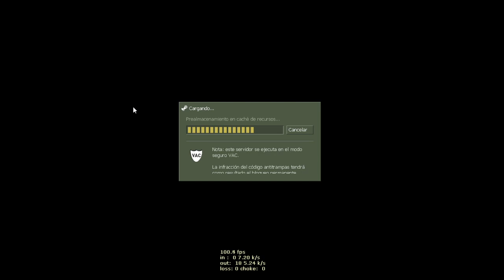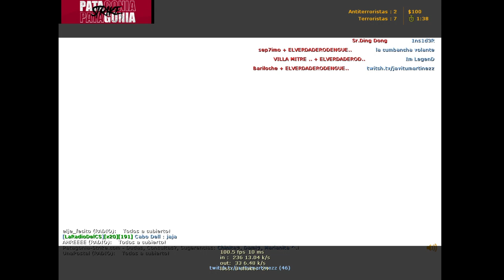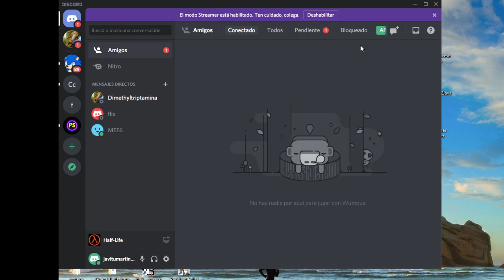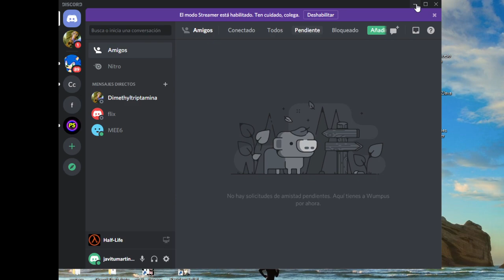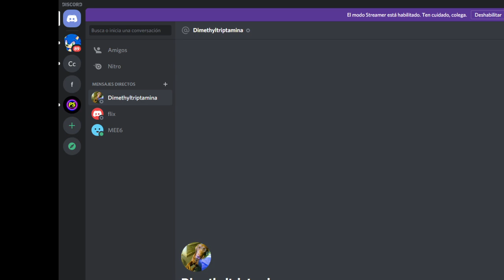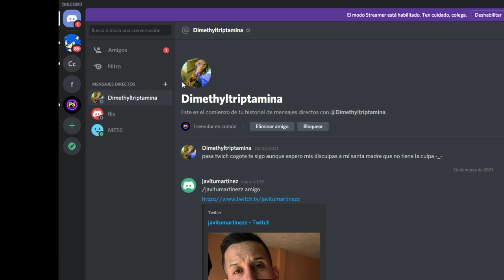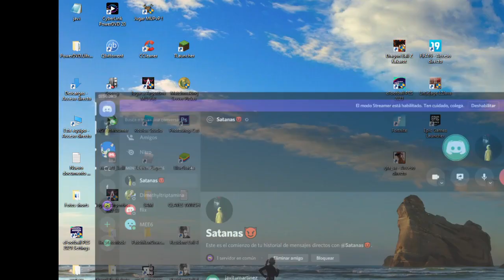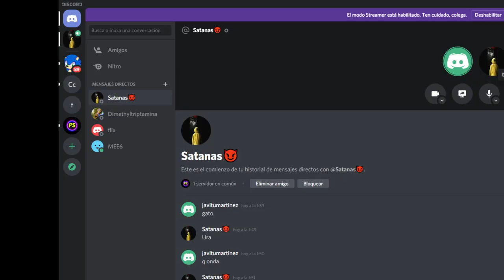PATAGONIA SERVER - CS 1.6 - MAPAS OLD SCHOOL